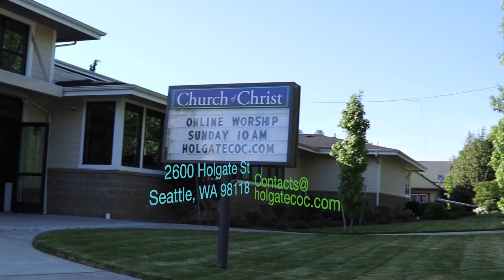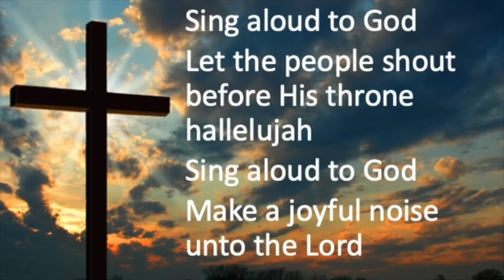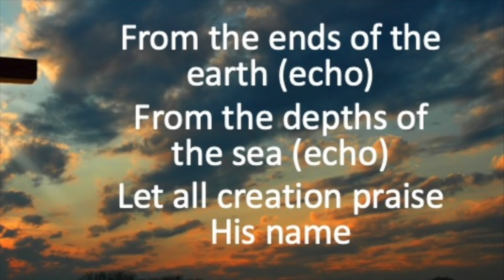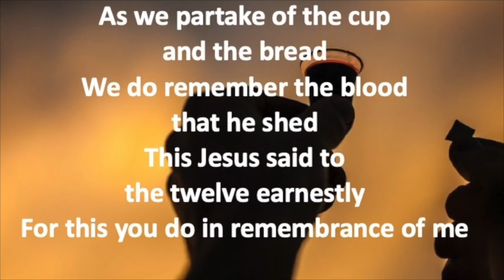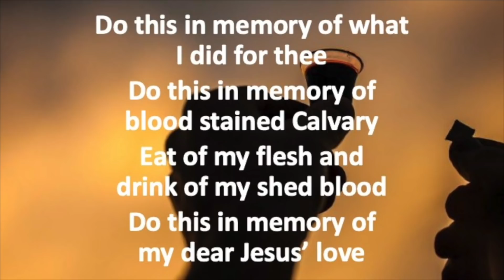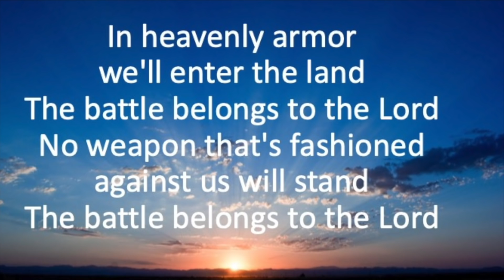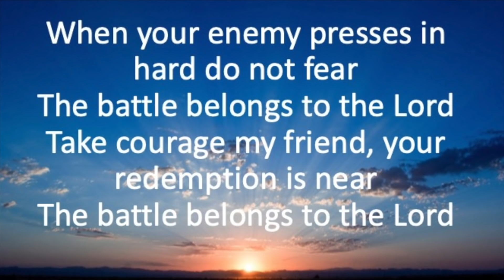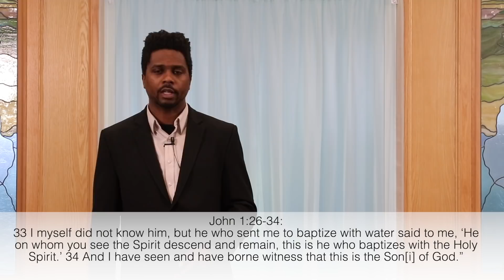Holgate Church of Christ Worship May 24